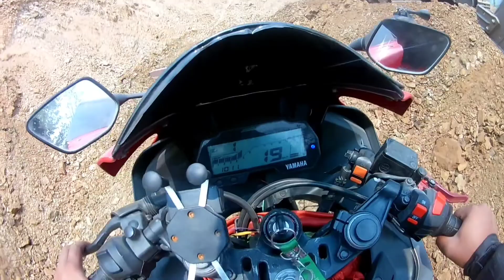gau vlog road dami vayacha Australia ko jasto 🏍️🏍️